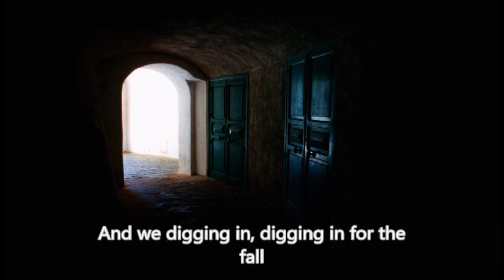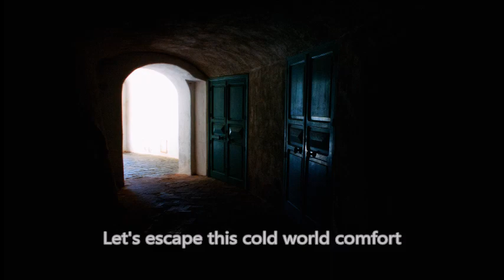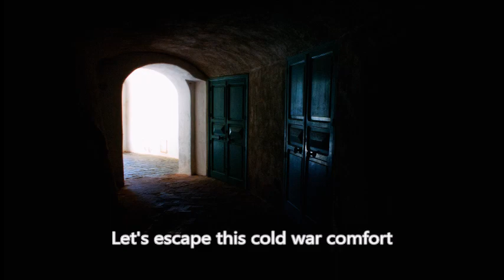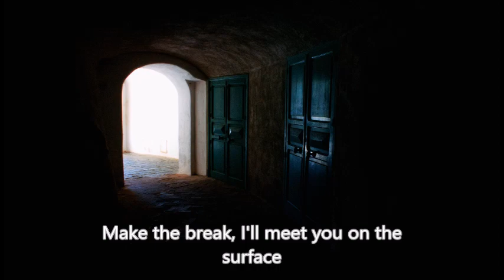The Fixx - Subterranean